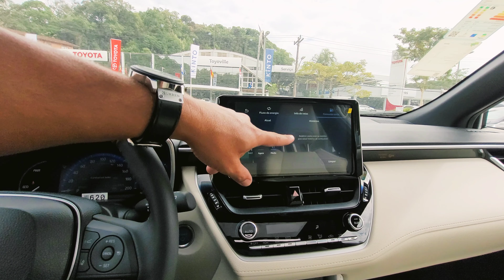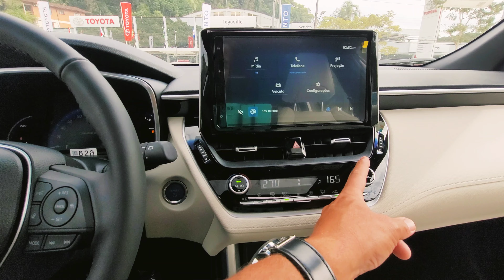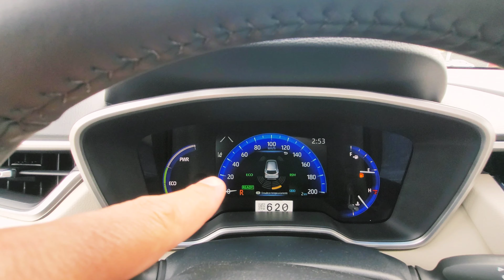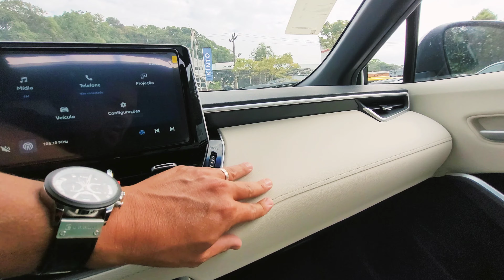TOYOTA COROLLA CROSS XRX 2024 HYBRID 0KM VERSÃO TOP DE LINHA DETALHES DO INTERIOR E EXTERIOR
Conheça os detalhes do Novo TOYOTA Corolla Cross XRX Hybrid 2024 no Interior e Visual Externo 0KM. A versão topo de linha do SUV conta com sistema híbrido e motor a combustão 1.8 Flex Automático com 101 CV e torque de 14.5 KGFM e 2 motores elétricos com 72 CV. O interior do Novo Corolla Cross, está equipado com central multimídia Toyota Play com conectividade para Android Auto e Apple CarPlay. O Corolla Cross XRX é um SUV com 5 estrelas no LATIN NCAP e conta com pacote de segurança Toyota Safety Sense (TSS), com 7 Air Bags.

Bem vindos ao Canal da Concessionária Toyota para o Norte do estado de Santa Catarina.
Acompanhem os vídeos com as novidades da Concessionária Toyoville com Ofertas e Promoções de Veículos 0KM e Seminovos, além do Serviço Toyota com assistência técnica especializada, peças genuínas e revisões periódicas.
A Toyoville com Sede a 37 anos na cidade de Joinville e filiais nas cidades de Jaraguá do Sul e São Bento do Sul, disponibiliza os veículos das marca Toyota.

Toyota é na Toyoville, a sua melhor escolha!

Entre em Contato com a nossa equipe de vendas:
Concessionária Toyoville com Sede na Rua XV de Novembro N°4262 CEP 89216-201 - Bairro Glória - Joinville - SC.